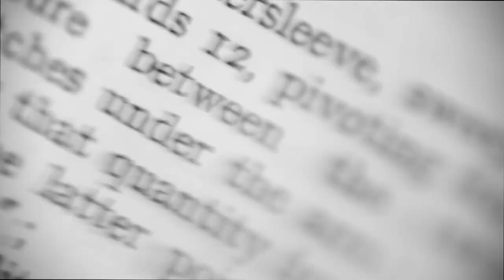Full | Tailoring in Conversation: E24 - Desmond Merrion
Tailoring in Conversation with Desmond Merrion